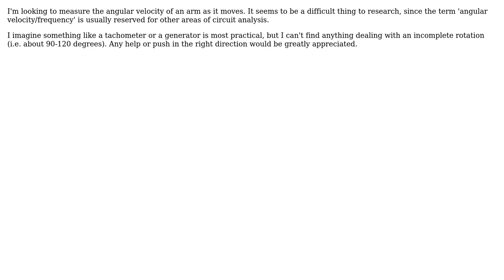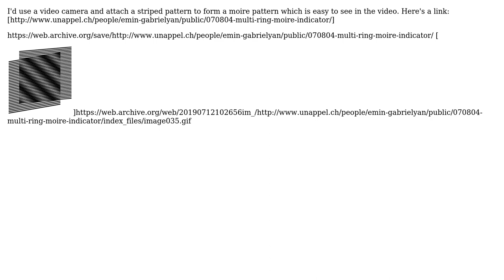Engineering: What's the most practical way to measure angular velocity for small rotations?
With thanks & praise to God, and with thanks to the many people who have made this project possible! | Content (except music & images) licensed under CC BY-SA | Music | Images & others | With thanks to user D Duck user Colin and the Stack Exchange Network Trademarks are property of their respective owners. You are responsible for your own actions.